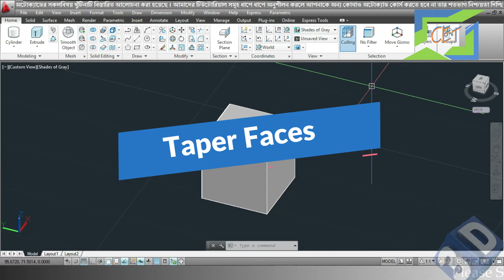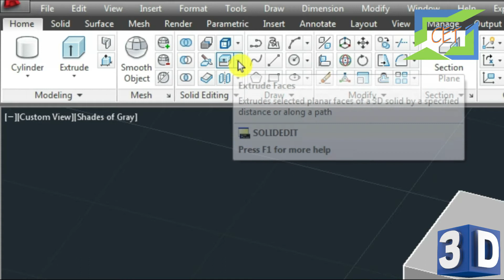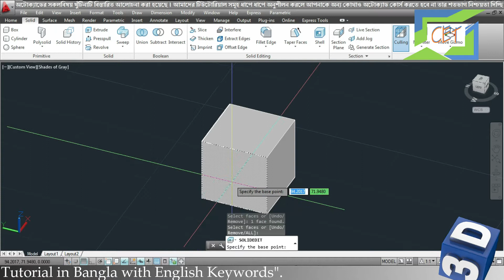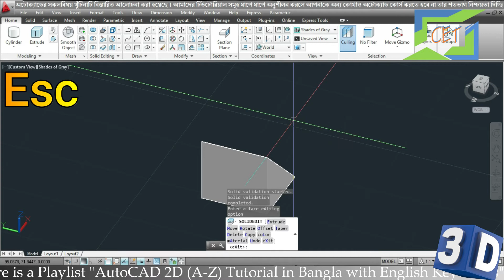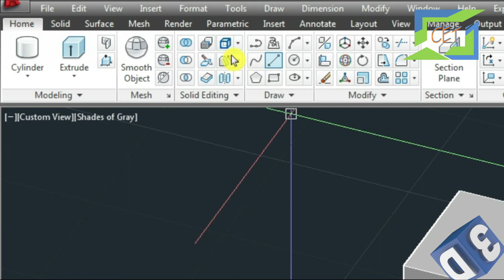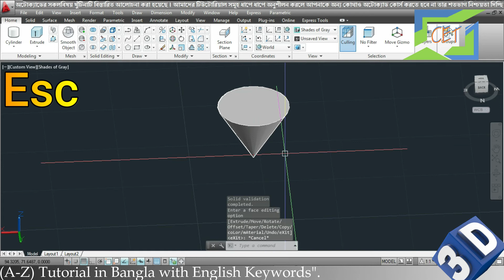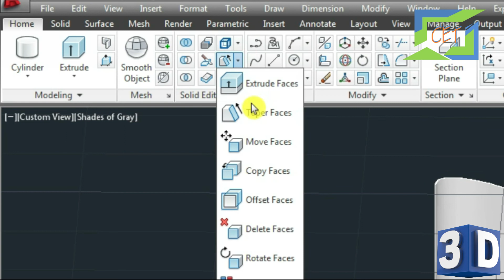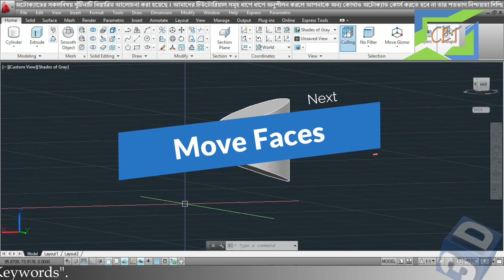#26. AutoCAD 3D Bangla Tutorial-26 | Taper Faces Command in AutoCAD 3D | Solid Edit Commands